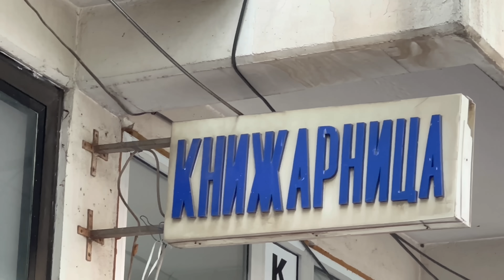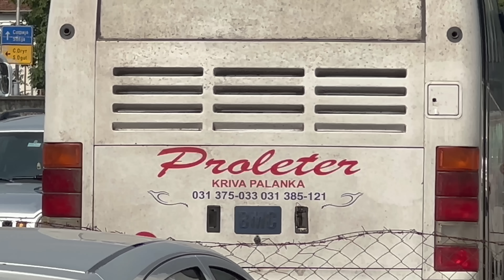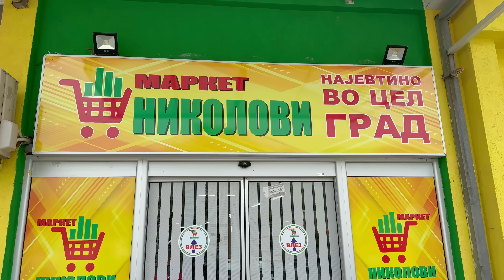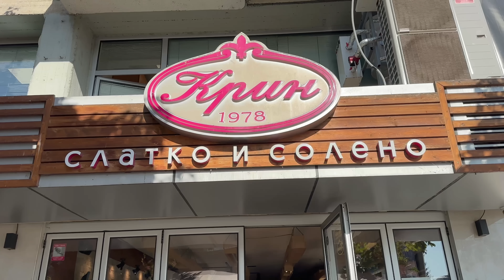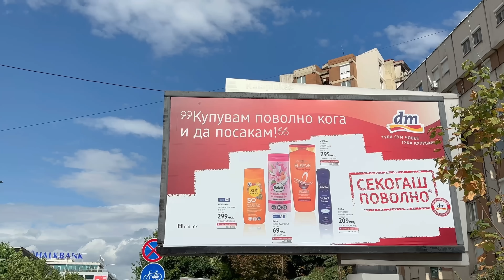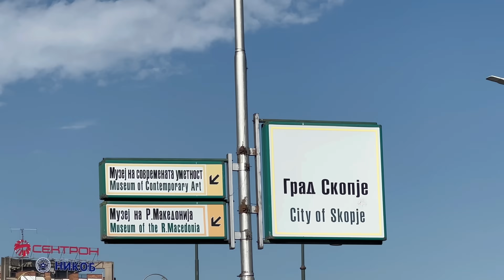ASÍ es la VIDA en el INTERIOR de MACEDONIA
Con mi esposa Dace seguimos recorriendo este lado del mapa y llegamos a Macedonia del Norte, un pequeño país balcánico del que poco se conoce. Vamos a recorrer sus calles intentando percibir su forma de vida para compartirla con ustedes.
Extraña arquitectura, monumentos, bamboleares anatomías y una rara conjunción de todo ello, hace de Macedonia del Norte un r¡destino algo exótico al que no está acostumbrado el turismo de masas. Las razones son varias e intentaremos descubrirla en imágenes.
La República de Macedonia del Norte es un país sin litoral en el sureste de Europa que limita al norte con Serbia, al este con Bulgaria, al sur con Grecia y al oeste con Albania. Cuenta con 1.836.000 habitantes.
Su capital es Skopie, a la cual hemos arribado y que cuenta con más de 700 000 habitantes. Otras ciudades importantes incluyen Bitola, Ohrid, Prilep y Tetovo.
Nuestros primeros pasos en este país fueron de la manera que más nos gusta: Entramos caminando desde Bulgaria y luego hicimos un buen tramo a pie. Eso es lo que vamos a compartir en las siguientes imágenes mientras repasamos algunos datos importantes sobre Macedonia del Norte.
Este país surgió en 1991 después de que la antigua República Socialista de Macedonia, una de las partes constituyentes de la República Federal Socialista de Yugoslavia, declarara su independencia con el nombre de «República de Macedonia» y con el nombre corto de «Macedonia», en algunos casos.
El uso del término «Macedonia» fue rechazado por Grecia, y surgió una disputa sobre la denominación de este país entre ambos estados. El conflicto perduró hasta febrero de 2019, después de que ambas partes aceptaran el uso definitivo del nombre de «República de Macedonia del Norte».
Macedonia del Norte es miembro de la OTAN desde el 27 de marzo de 202013 y es candidato a la adhesión a la Unión Europea desde 2005. Macedonia del Norte tiene una de las economías más débiles de Europa y está en proceso de transformación, tanto económica como políticamente.
El país está luchando con altas tasas de desempleo y una infraestructura débil, así como con una falta de inversión. Algunos proyectos faraónicos inconclusos, cierto descuido en la infraestructura y rostros cabizbajos, así nos lo están demostrando.
Te invitamos a que dejes en comentarios tus apreciaciones al respecto. Asimismo puedes contarnos si prefieres que recorramos ciudades, pequeños pueblos, paraísos naturales o playas. En nuestros próximos videos.
Macedonia del Norte tiene una rica historia que se remonta a la antigüedad, con conexiones a la civilización macedonia de Alejandro Magno. La cultura macedonia es diversa y se ha visto influenciada por las tradiciones eslavas, albanesas, turcas y romanas.
Sin embargo la actual Macedonia del Norte no se corresponde con la Antigua Macedonia de Alejandro Magno, pues el territorio actual del país no formó parte de aquel reino.
Tanto Alejandro Magno como su padre Filipo y el gran filósofo Aristóteles, nacieron y vivieron en territorio griego, la Macedonia histórica, uno de los tantos reinos que conformaban Grecia.
Las imágenes que estamos viendo en estos momentos son del pueblo de Kriva Palanca, un típico enclave del interior que nos muestra su cara doméstica como suelen hacer estos lugares.
Desde aquí decidimos seguir en un autobús hacia Skopje, la capital, Lugo de haber hecho no menos de 15 km caminando bajo un hermoso sol por una ruta serpenteante rodeada de un bello y verde escenario.
El país es conocido por su patrimonio natural, arquitectónico y arqueológico, incluyendo la ciudad de Ohrid, declarada Patrimonio de la Humanidad por la UNESCO.
El idioma oficial es el macedonio, muy familiar del búlgaro, aunque el albanés es hablado por una parte significativa de la población albanesa. El serbio, el búlgaro y otros idiomas también son hablados por minorías étnicas.
La mayoría de la población en Macedonia del Norte sigue la Iglesia Ortodoxa Macedónica, pero también hay minorías religiosas, incluyendo musulmanes y católicos.

🌎 Subtítulos en portugués, italiano, alemán, francés, ruso, polaco e inglés.
🔎 Soy Gustavo Llusá, argentino, después de viajar durante varios años por más de 65 países me establecí en Letonia donde me casé con Dace y aprendí a conocer otra forma de vida, del otro lado del mapa.